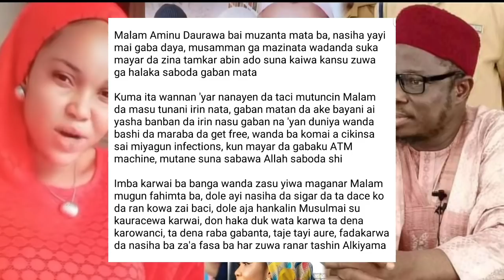Wadda tazagi mahaifiyar Sheikh Daurawa akan farjin mata tasha zagi 'yan Tiktok sunyi mata kaca kaca